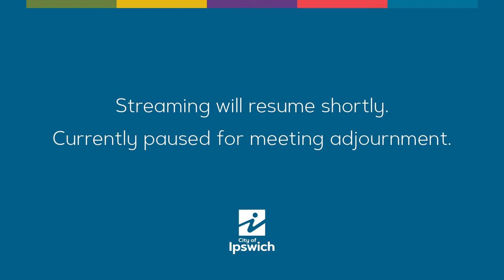Ipswich City Council - Ordinary Council Meeting | 9th December 2021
Council Meeting Agenda